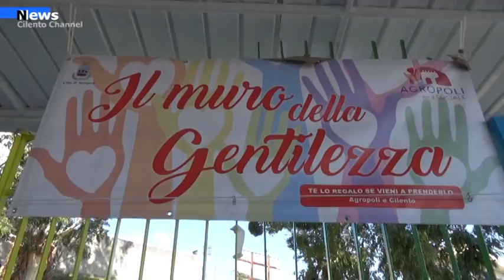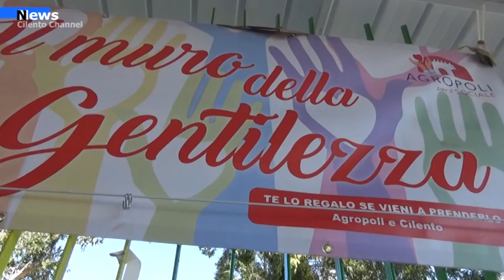Agropoli, Il muro della gentilezza diventa realtà. Inaugurato in piazza Merola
«Chi può lasci, chi ha bisogno prelevi». Questo lo slogan che accompagna il Muro della Gentilezza, inaugurato in piazza Monsignor Merola. Su richiesta di Daniela Orrico, fondatrice del gruppo Facebook “Te lo regalo se vieni a prenderlo Agropoli - Cilento” è nato questo spazio dove chiunque potrà lasciare indumenti, libri, articoli di cancelleria ed altro materiale, affinché quanti hanno necessità possano prelevarlo.